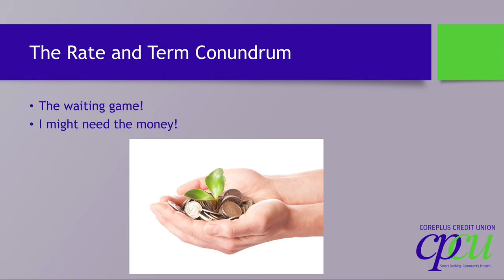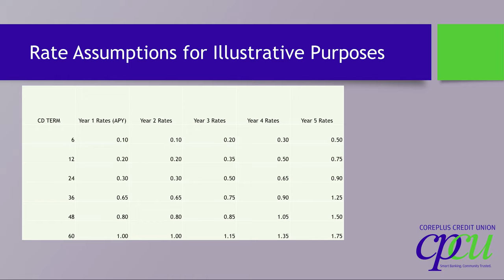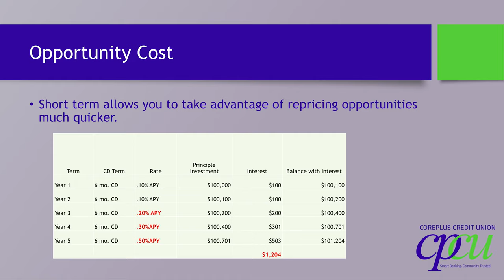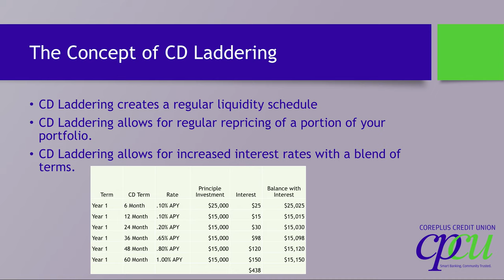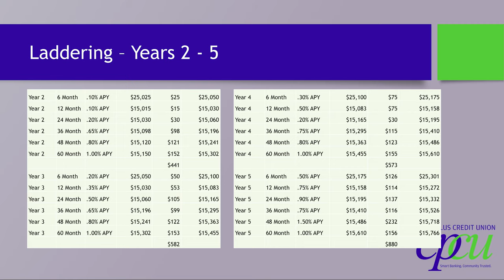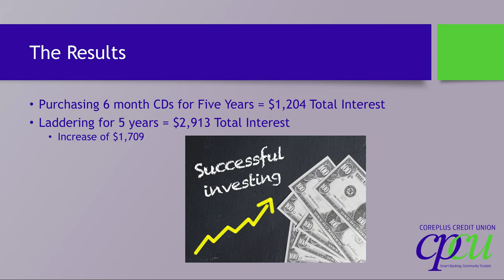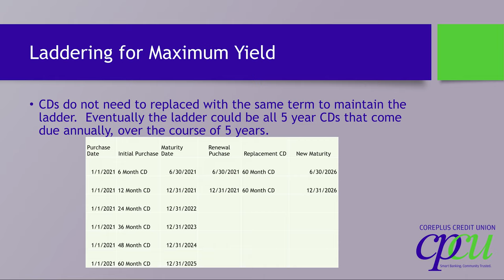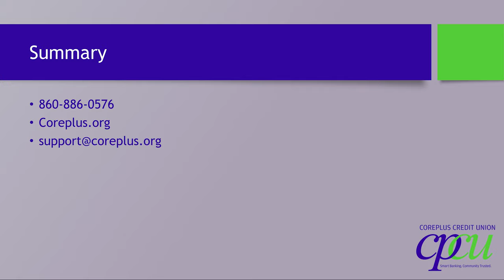Vlog 10: The Benefits of CD Laddering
Ray Currier, Chief Operating Officer of CorePlus Credit Union, explains the laddering strategy. If you want higher interest rates and long-term flexibility, you'll want to watch this!